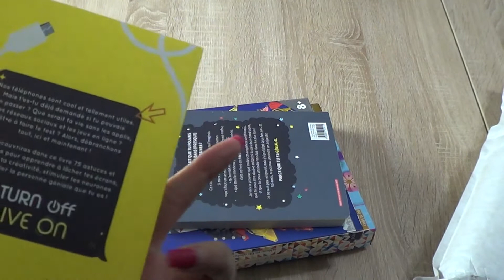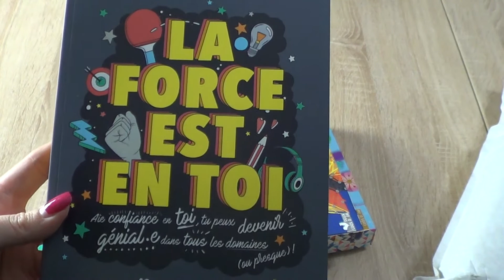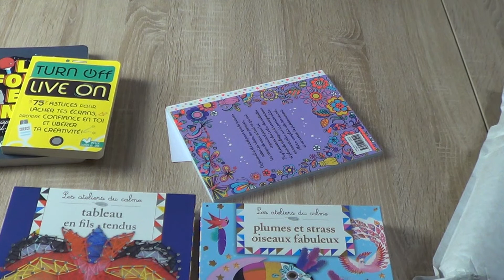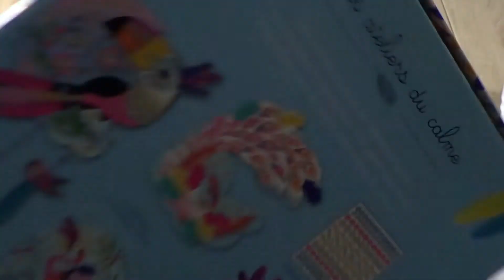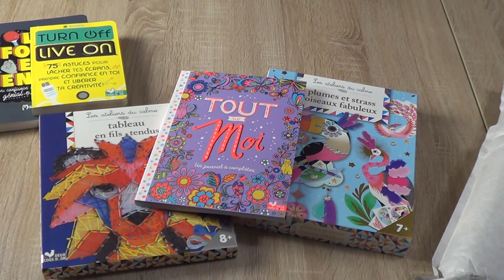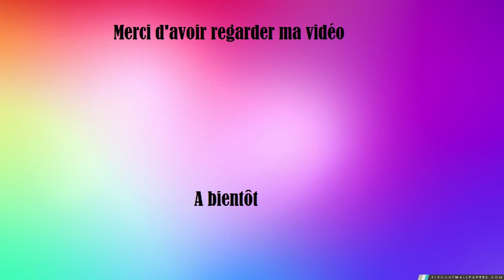umboxing deux coqs d'or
On découvre ensemble ce qui se cache dans cette enveloppe